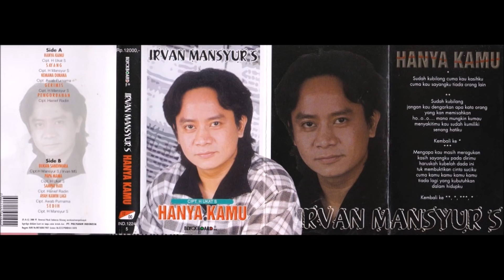Irvan Mansyur Hanya Kamu Full Album Original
Koleksi Album Original Lagu Lagu Klasik Dan Modern
Untuk Mendapatkan Lagu Lagu Lainya Anda Bisa Kunjungi
Audio Repaired By Comenx Net